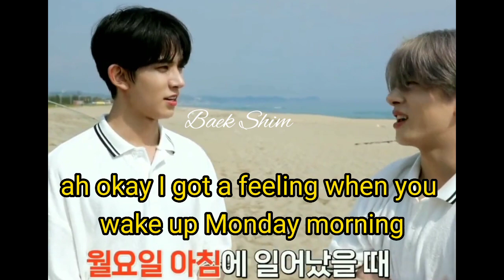heejake's english accent❤️❤️❤️